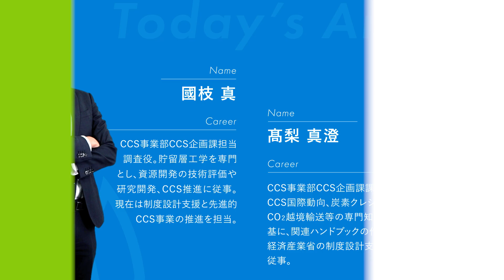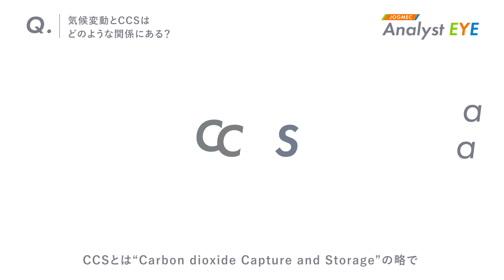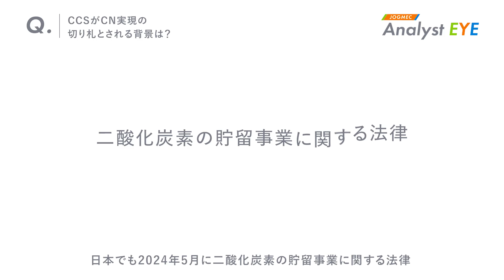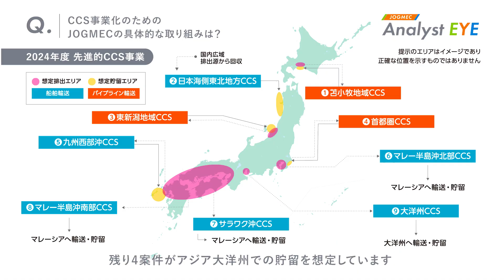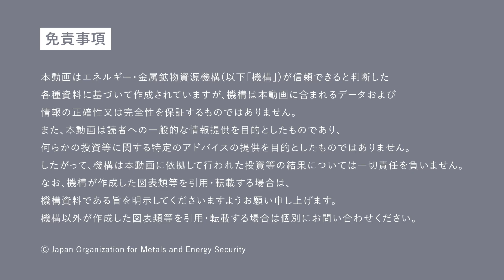【解説】脱炭素実現の切り札「CCS」とは？ / JOGMEC Analyst EYE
【JOGMEC Analyst EYE 】
最新の資源・エネルギーに関するニュースやイベントなどを取り上げ、JOGMECの専門家にわかりやすく解説していただきます。

概要
脱炭素実現の切り札「CCS」とは？
Analyst：CCS事業部　CCS企画課　課長　髙梨　真澄　×　CCS事業部　CCS企画課　担当調査役　國枝　真

00:00 オープニング
00:16 アナリスト紹介
00:39 気候変動とCCSはどのような関係にある？
02:16 CO2の回収方法と貯留場所への輸送方法は？
03:47 CO2貯留地層の条件と地中での漏洩リスクは？
05:17 CCSがカーボンニュートラル実現の切り札とされる背景は？
06:52 CCS事業化のためのJOGMECの具体的な取り組みは？
08:44 クロージング

関連資料
カーボンニュートラルに不可欠な「CCS」　仕組みや国内外の状況など基本を解説！

広報誌：JOGMEC NEWS vol.77　特集『空中から地中へ!?地球を守るCO2アクション』

注意
本動画、資料は収録時点での内容になります。
ご覧いただいている際には状況・情報が変わっていることがございますので、ご了承ください。